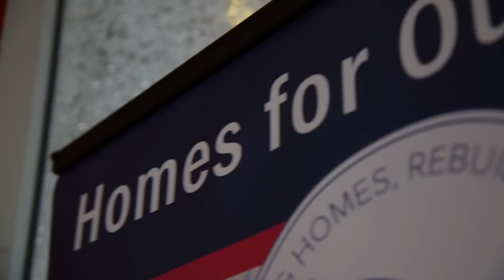Army Sergeant Wayne Swier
Army Sergeant Wayne Swier, a forward observer, deployed twice to Afghanistan with the 506th Parachute Infantry Regiment. On his second tour with C Troop, CAV, 506th PIR, 101st Airborne Division, he was conducting a foot patrol in Memlah, Afghanistan, when he stepped on an improvised explosive device (IED) on Nov. 3, 2010.